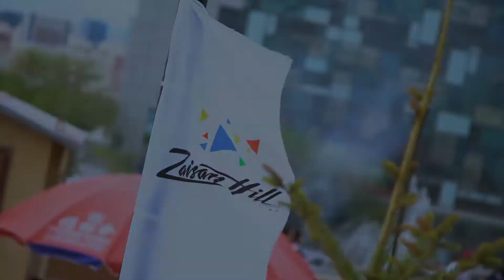ZsanHill 6 1